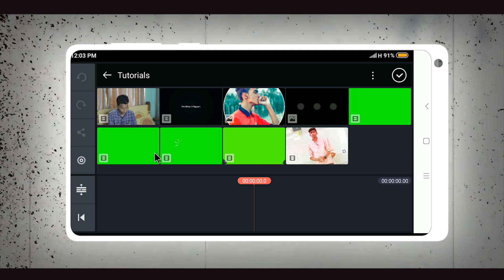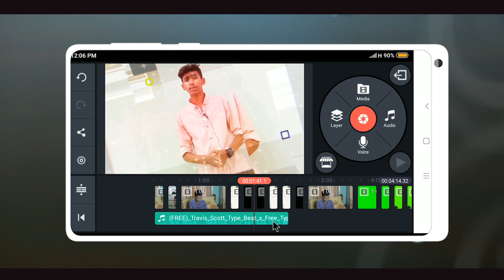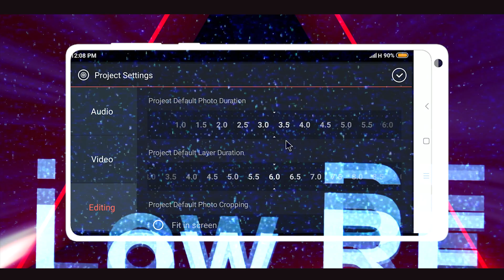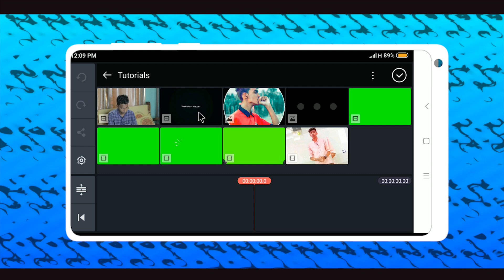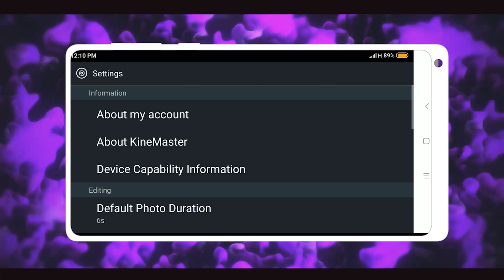৫টি ব্যাতিক্রমী সেটিংস! Kinemaster Pro 2019 | Kinemaster 5 Best Tips & Tricks | AF Production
Download 😊

My Editing Softwares Download?